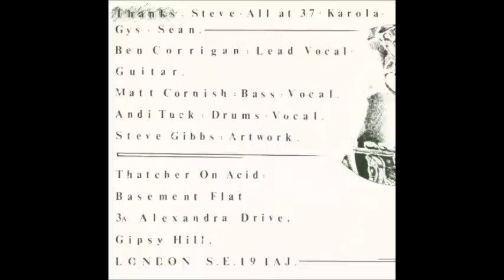Thatcher on Acid -- Flannel 905 EP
1990 ep by UK's Thatcher on Acid